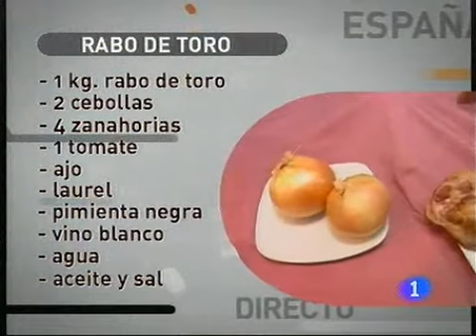Receta de rabo de toro con patatas ED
Receta de Rabo de toro con patatas

Ingredientes:
1 kg. rabo de toro
2 cebollas
4 zanahorias
1 tomate
Ajo
Laurel
Pimienta negra
Vino blanco
Agua
Aceite
Sal
Restaurante El Callejón
C/ Guzmán El Bueno, 18. Albacete.
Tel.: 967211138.